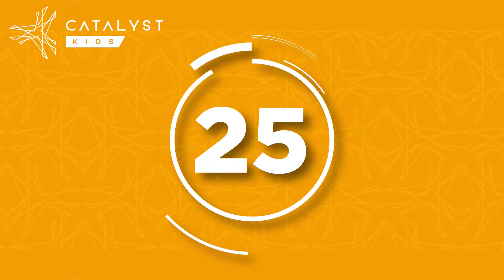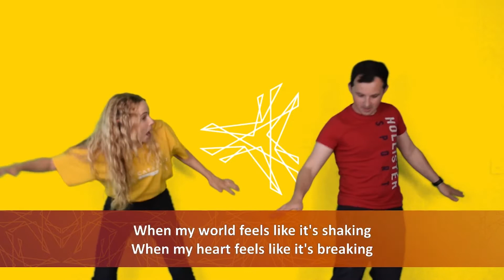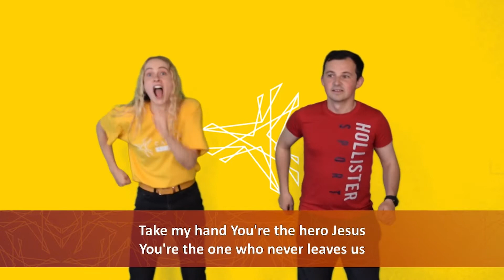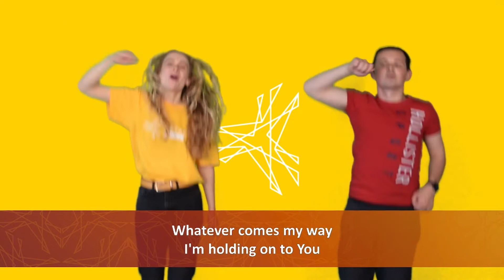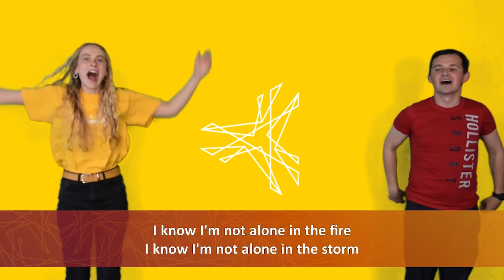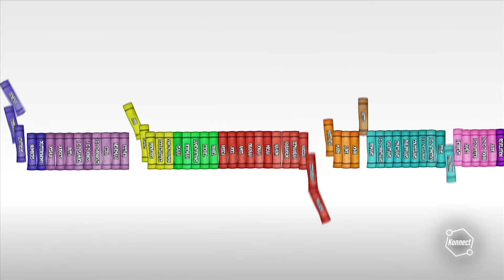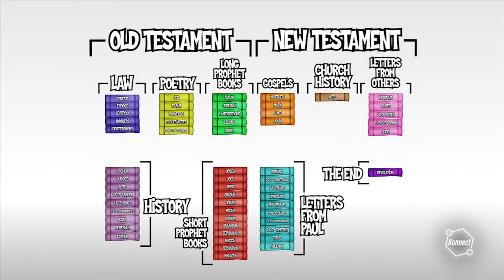Catalyst Kids: Primary - 4th September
If you have decided that you want Jesus in your life and would like to know more click here to find out what your next steps are

(8.30am for Preschool, 9:15am for Primary, 10:00am for Adults and teens).